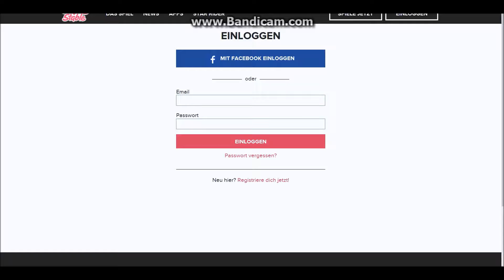Star Stable mit Celine - ❄Star Stable Adventskalender [Türchen 30]❄❤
Willkommen zum 30. Türchen vom Star Stable Adventskalender, ❤
Heute hinter dem Türchen ist der Code für diese Satteltasche. ❤
Das Set ist jetzt komplett und sieht so aus.  ❤
Ich bin ja gespannt was morgen am letzten Tag des Star Stable Adventskalender drin sein wird. ❤
Ich hoffe sehr das es euch gefallen hat und sage dann bis zum morgigen Türchen. ❤
Liebe Grüße
Celine ❤